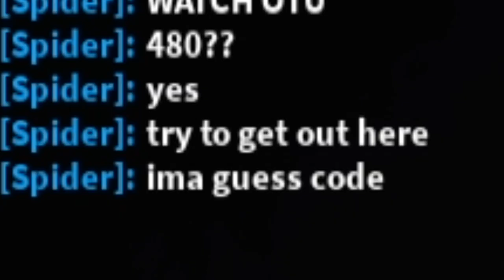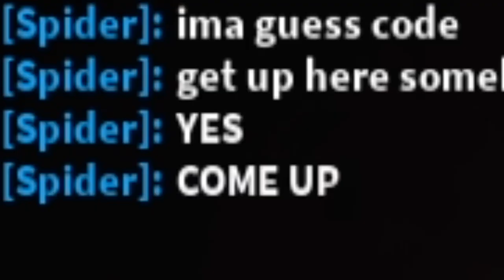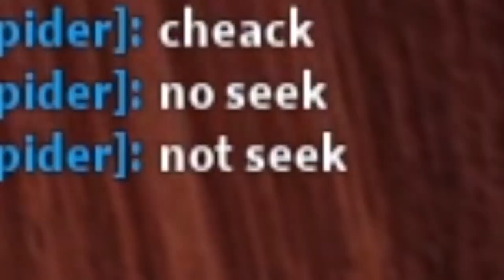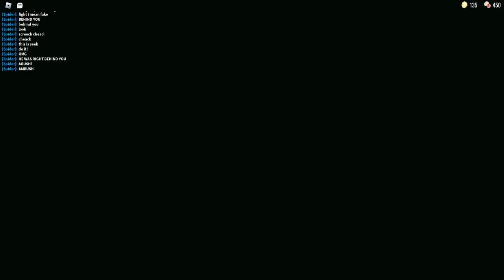DIED AT DOOR 99 IN ROBLOX DOORS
Today I will be playing Roblox doors. In this great Roblox Doors episode of Roblox Doors you run around Roblox Doors. Now I will be abusing the (Roblox Doors) system. So in Roblox doors you meet enemies in roblox doors and in roblox doors you meet seek and ambush which I did today!